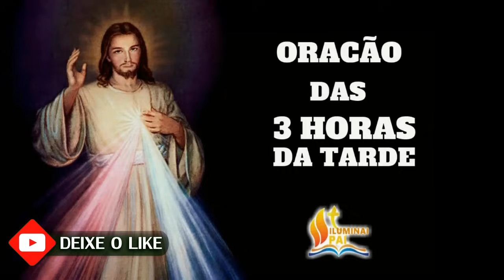20/07/2024 Terço da MISERICÓRDIA 3 horas da tarde